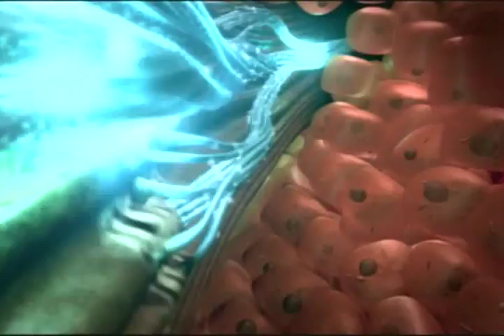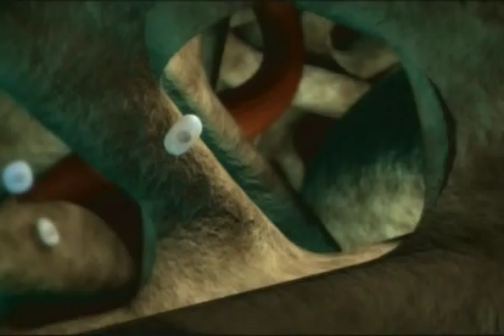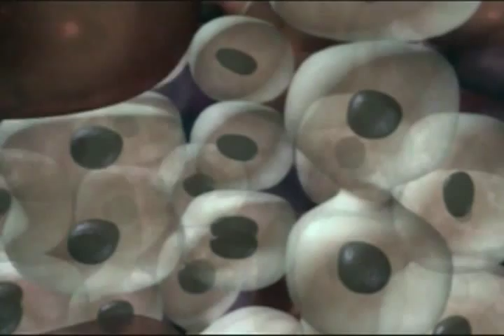Part 2 of 5 - Episode 2 - Breaking Down (Body Story)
Episode 2: Breaking Down
An 11-year-old girl with a broken arm and an 87-year-old man vividly illustrate the differences in the way a young body heals itself and the way an old one struggles. See how the body repairs itself after an injury and how these very repairs lead to our eventual demise.